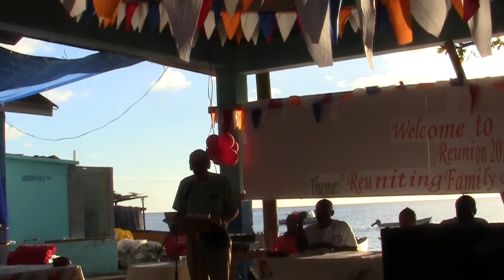FAIRS Donates Apple Ipad to Bioche Domincia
FAIR Donates Apple Ipad to Bioche Domincia
Today we donated a new Apple iPad computer to the Dominica community of Bioche to help raise funds for repairs to the fishing village and start up of sustainable agricultural projects.  I am normally discussing vintage computers here on the blog but this project is part of a mission visit representing "The Foundation Amateur Radio International Service" FAIRS. . My wife Gaynell and I represent FAIRS as directors and have made many visits to Dominica and other countries during the past 22 years.

My amateur radio friend in Dominica - Clement Pierre Louis - call and told us about the new project in his home village of Bioche to work toward self sustainability by the community. Clement ask if our foundation could help as sponsors and a donation. The idea of the Apple iPad donation is to raffle it off and use the raffle funds for the projects.  They expect to get many more sponsors during the next few months ending in July. In July they will have a big gathering with members of the community living there now and those who will return for a visit and provide project assistance.

The village has no funds for these projects and are moving ahead by raising funds and assistance on their own  and develop sustainable agricultural of raising chickens and  pigs. Most of the meat is imported and it only seems reasonable to grow your own a sell to the public.

Video produced by the LCF Group consisting of David Larsen KK4WW, Gaynell Larsen KK4WWW and Dee Wallace KG4VMI.. The LCF Group ( 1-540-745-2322 ) We maintain the Floyd Virginia community amateur radio station N4USA and have a small historical microcomputer museum in the Village Green #8 Floyd Virginia.

The LCF Group has developed and maintains the following web sites.
a publishing site with many ham radio stories
Where we have our annual 'Bluegrass & BBQ' Festival in May and Many other events during the year in Floyd Virginia.
our Floyd VIrginia business directory
our land for sale by owner web site
all about "Foundation for Amateur International Radio Service" FAIRS N4USA Ham radio station Floyd Virginia. Bugbook ham radio bugbooks